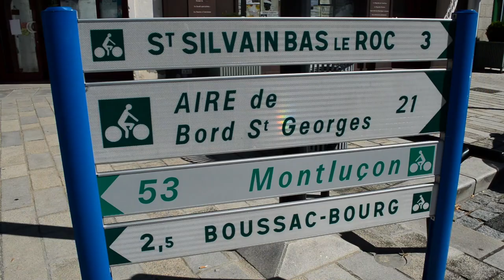Tour de la Creuse à Vélo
Envie de faire le tour de la Creuse à vélo ? C’est possible grâce aux différentes véloroutes qui sillonnent le département. Traversant les plus beaux sites creusois, vous aurez l’opportunité de découvrir le patrimoine culturel, bâti et naturel de ces territoires ayant gardé toute leur authenticité. Réalisez cet itinéraire sur plusieurs journées pour profiter au mieux de cette expérience.